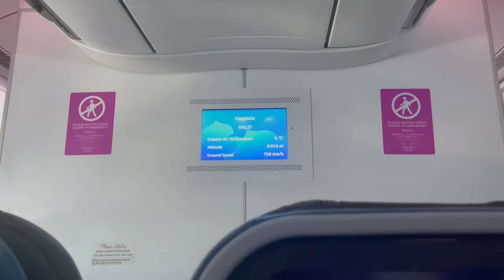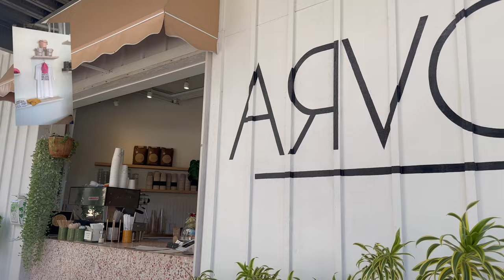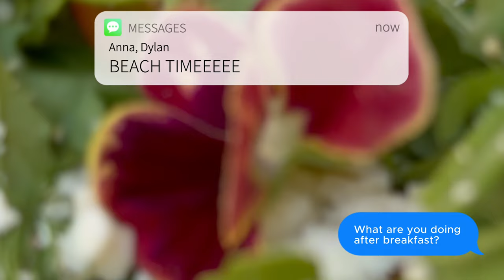Visiting Oahu Hawaii Vlog 2022 | Snorkeling, Food Reviews, Shopping and More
Join us on our trip to Oahu Hawaii! This is our first time going to Hawaii together and we had so much fun exploring the island. We are thankful for our family that let us stay with them during our visit and show us around the beautiful island.

Chapters:
0:00 - Intro
0:30 Day 1: Exploring | Night Swim
1:48 Day 2: EAT EAT EAT
4:39 Day 3: Waikiki & More
6:54 Day 4: Luau | Snorkeling | GAMETIME
10:30 Day 5: Swap Meet | Hanging Out w/ Fish and Turtles | Farewell